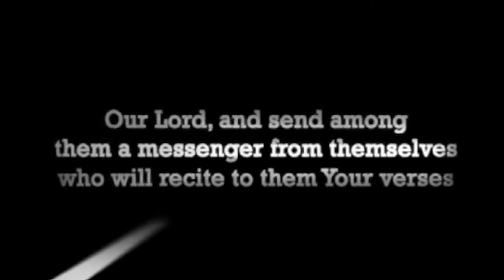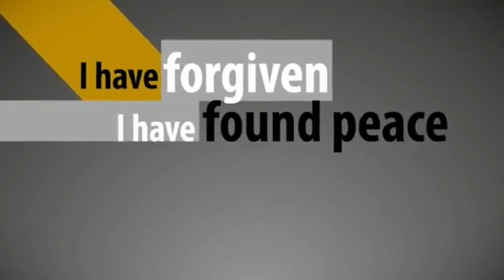[ Trailer ] Art of Manners: Islamic Code of Ethics | Mohammad Faiqh | Almaghrib Institute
"The Art of Manners: Islamic Code of Ethics" is an AlMaghrib seminar taught by Mohammad Faiqh.